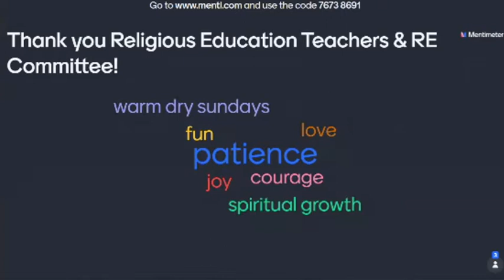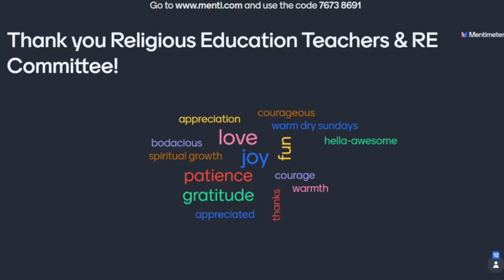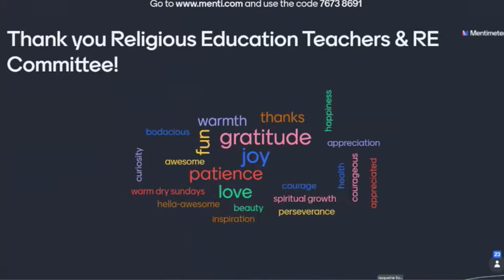Sunday Service - October 10, 2021 "The Flaming Chalice: A History” Rev. Rachel Lonberg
How did the flaming chalice become the symbol of Unitarian Universalism? It’s a complicated and interesting story, involving a 15th century Czech religious reformer, a German language magazine for gay men that was founded in 1933, the Unitarian Service Committee’s efforts to help people escape from the Nazi regime during World War Two, and the slow transformation of a logo into a ritual object.